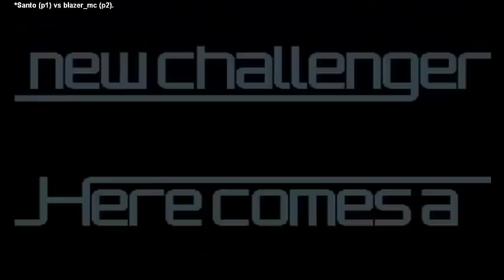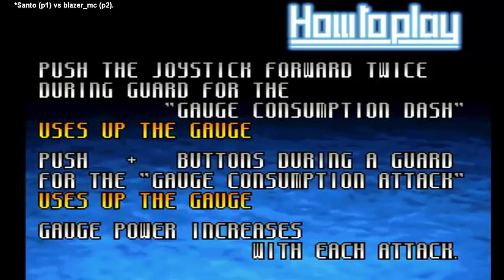Svc Chaos Snk Vs Capcom Plus - Santo (mexico) VS blazer mc (chile) Fightcade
Svc Chaos Snk Vs Capcom Plus
Santo (mexico) VS blazer mc (chile)